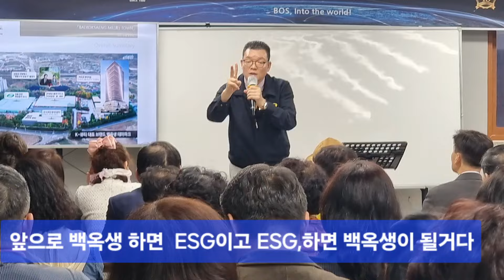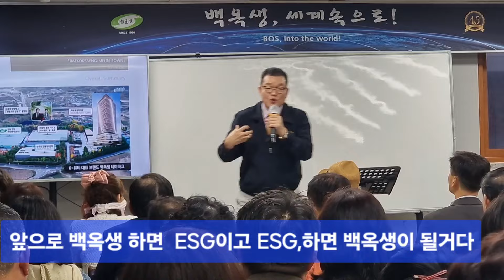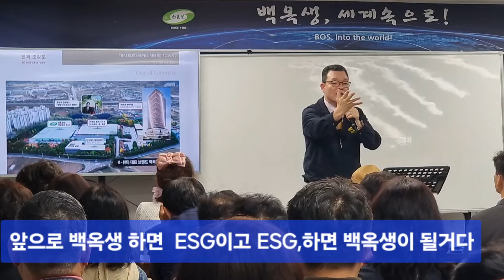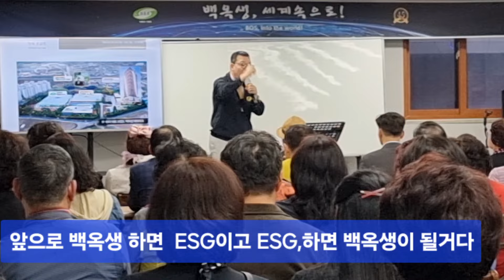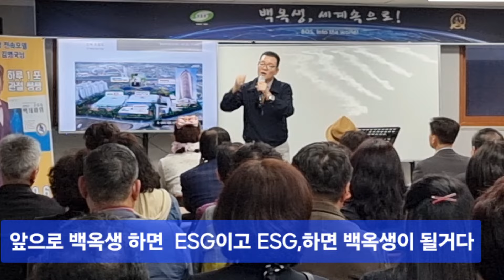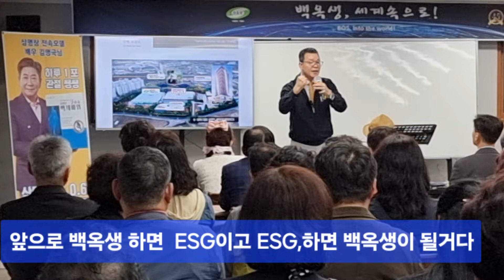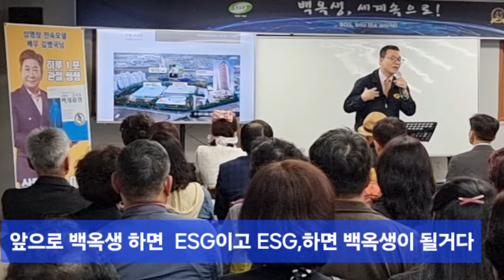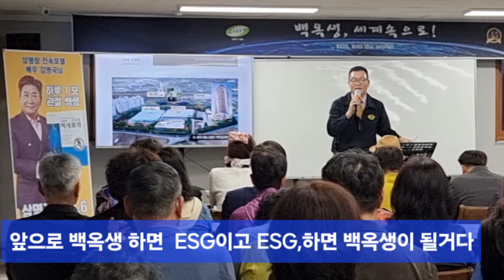투자자가 주인정신으로 기적을 만들어가는 백옥생이고 백옥가족들께 은혜를 갚아가는 백옥생은 앞으로 기업들의 표본이 될것이다